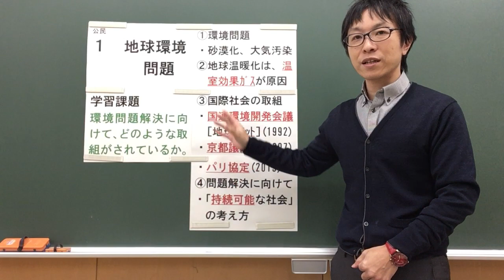国際社会⑥ 地球環境問題(中学社会 公民的分野)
中学社会(公民)　教科書P192-193 (東京書籍)
今回のテーマは「国際社会⑥　地球環境問題」です。